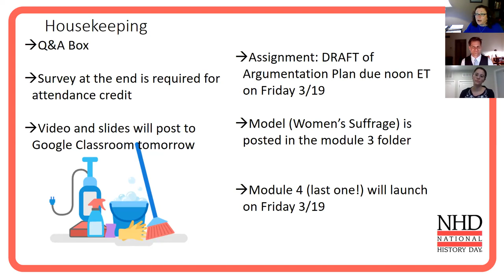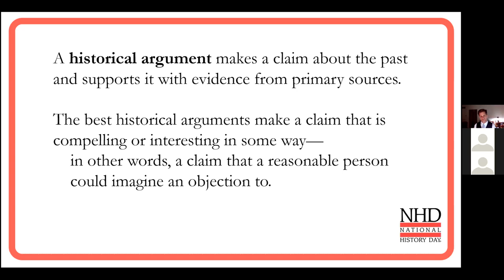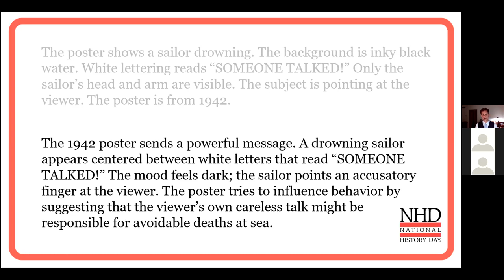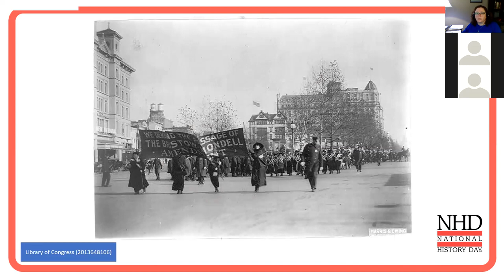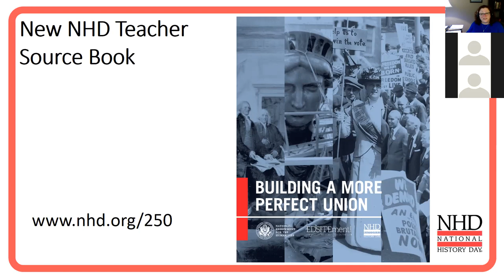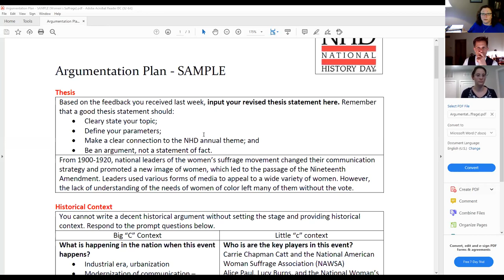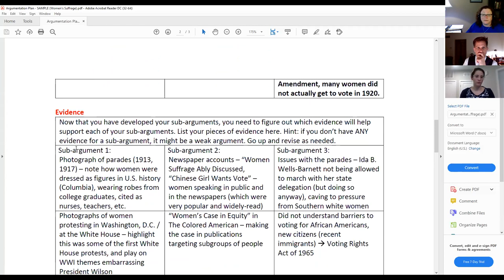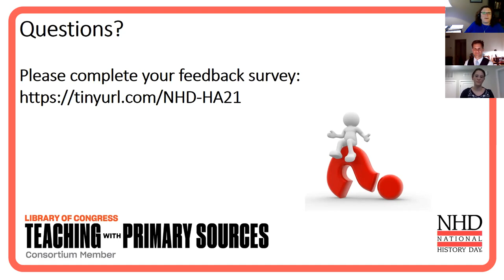Historical Thinking Skills, Part 3 (2021): Evidence, Counter-Evidence, and Arguments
Working with students on evidence, counter-evidence, and argumentation? Check out Part 3 of NHD's 2021 Historical Argumentation Webinar Series to get advice, tips, and ideas from Lynne O'Hara, Director of Programs, and Dr. Christopher Hamner, George Mason University.